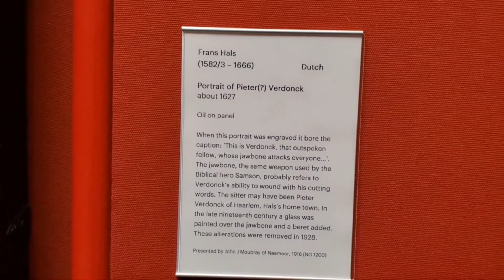Portrait Pieter Verdonk 1627